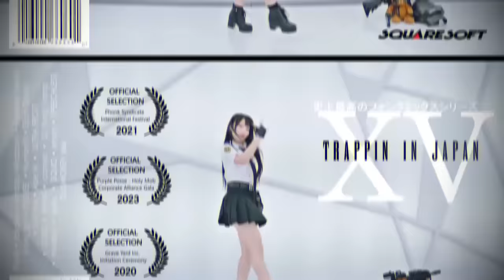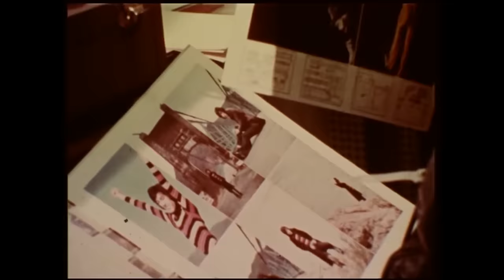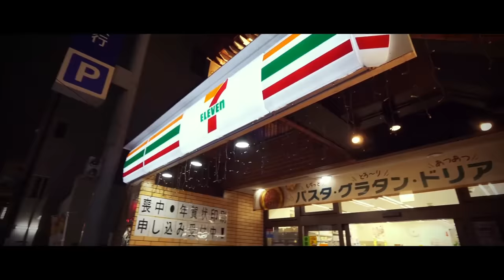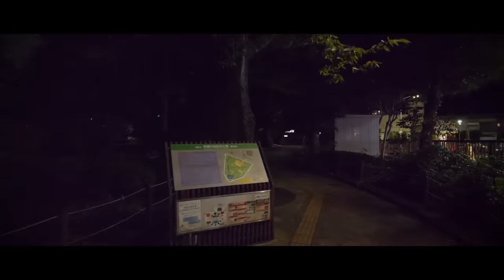TRAPPIN IN ＪＡＰＡＮ １５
TRAPPIN IN JAPAN XV
(Disc 1)
0:00 sixth - Light Speed
0:20 PUAR - SHOPPING SPREE
1:58 crime tech. x yungmaple - I DONT WANT FRIENDS I WANT AUDIS
4:14 oxy_gin - gang outside
7:09 FREDDIE DREDD - I GOTTA
8:58 SPEECHLESS - NORTH MEMPHIS
11:13 Action Bronson - Consenual Rap (cookin soul remix)
14:08 FREDDIE DREDD - TURN IT OUT
15:27 Elijah Ghost - DA MACARENA [PROD. KAMANGUE]
17:55 oithboi - Trappin In Japan
20:48 overslept - lunatic
23:22 Kyuzi - superlative
24:43 Bird x ponsuda - CRUMB 2 DA BRICK
25:53 oxy_gin - pack in the mail
27:14 JASON RICH x MadBliss - YEA YEA
29:01 Amatsu Mikaboshi - NOW IM BALLIN OUT (JUST LIKE KOBE)
32:19 PWDRO - SCARLET CARNAGE
35:13 YUSHEE - CLOUDS [RC° tribute]
37:51 jakobe - TOM CRUISE
39:37 TONY - Lookin For A Turn
41:46 ROLAND JONES - CHOPPA NO LESS THAN A TECH
44:54 Conway - London Pound [prod. Cookin Soul]
47:20 iNFMS - PESOS w/ Dazz
50:14 CassyB - PLUXXURY
52:00 NumbrXII - THE UPSIDE DOWN Pt1 and 2
Video Credits
Cookin Soul |  Editing
Ririchyo        |  Dance